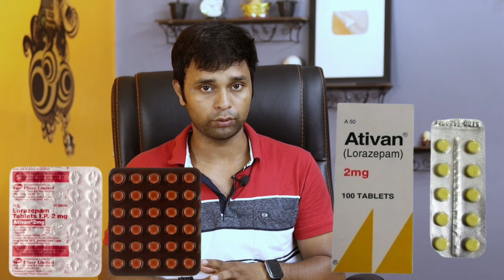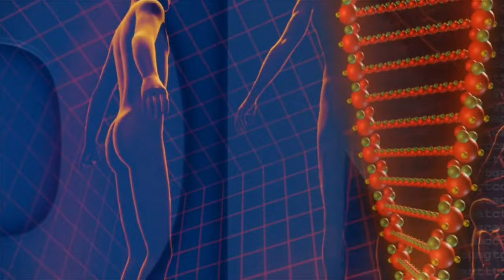Treatment of Nightfall and Lossing dhatu | स्वप्नदोष और धातु गिरना | dhatu girna kaise band kare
In this video you'll know about dhatu lossing and wet dreams or night fall